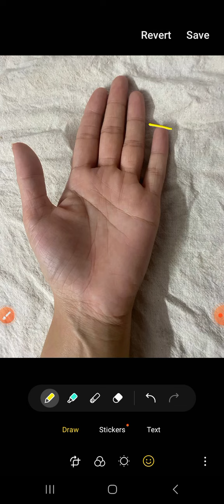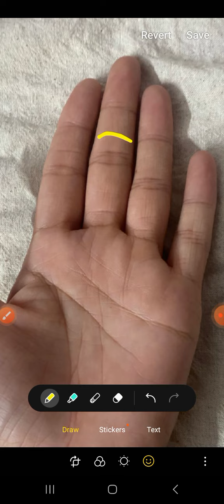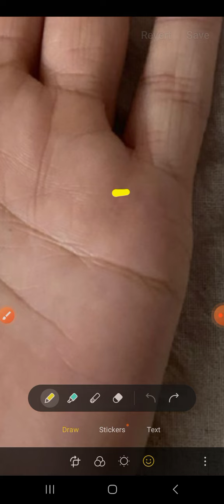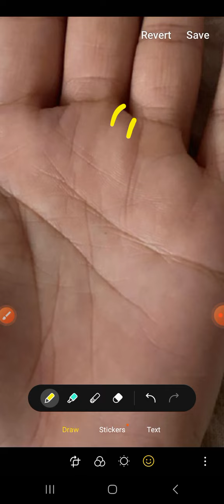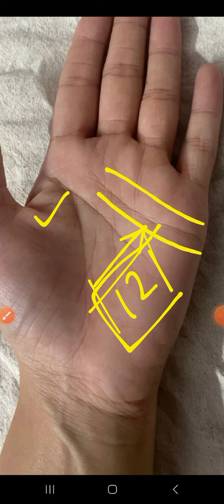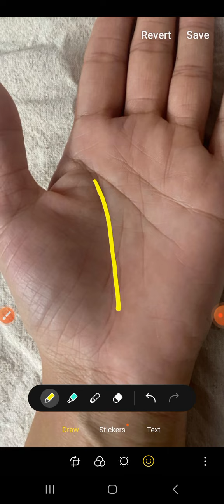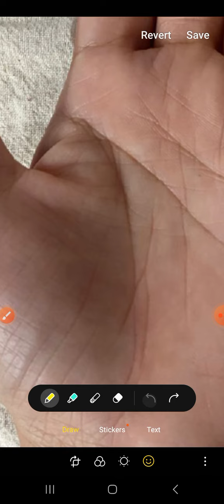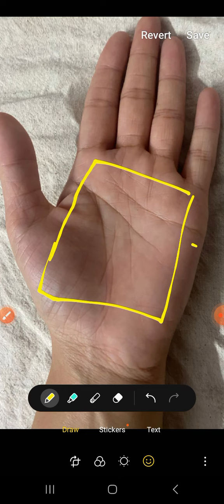ऐसी रेखा जीवन में अपमान का कारक बनती है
double fate line mole on ring finger